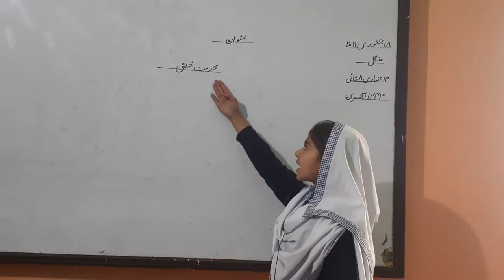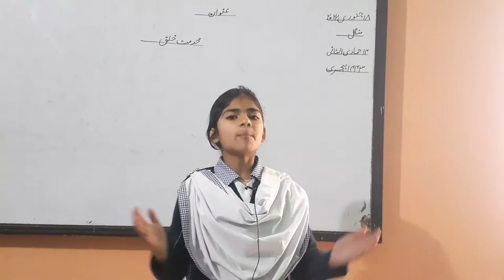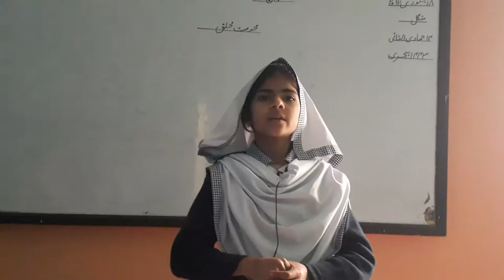Iqra from 4bravo islamiyat